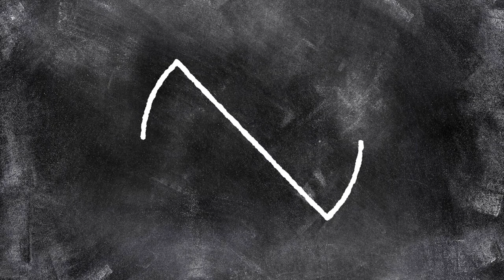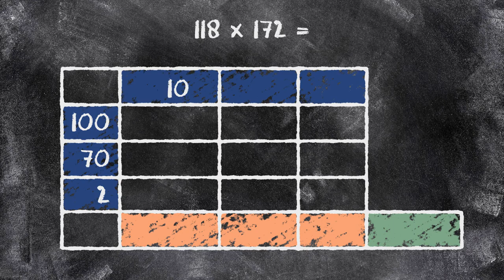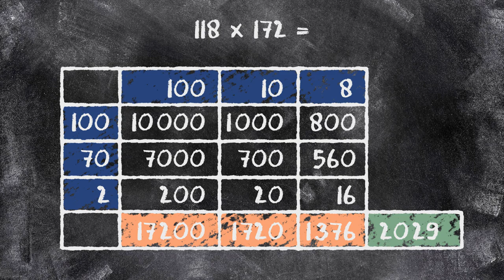Rekenen - Vermenigvuldigen, kolomsgewijs